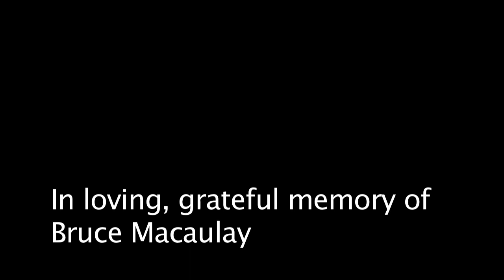Music Never Stopped @ Element 2016 (Buddy & the Scarecrow)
Buddy and the Scarecrow perform the Grateful Dead's "Music Never Stopped" at Element Music Festival 2016 in the hills of BC, Canada: Princeton's Snug Lake Amphitheatre. Tidswell Studios produced this video as a look back at the fun that was had and a tribute to Bruce Macaulay, one of the organizers and an old friend of everyone in the band. The pictures throughout the video include other bands that played over the weekend like: Genetics, Roots Roundup, Big Easy Funk Ensemble, Treefrog, The Food, Adam Shaik and Gemma Luna. Otherpictures show artist Swallow painting with